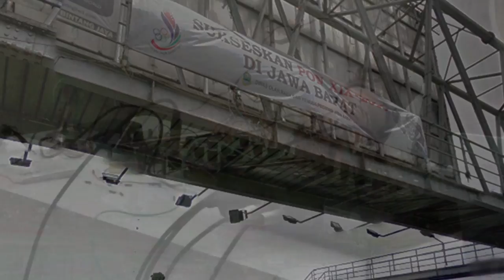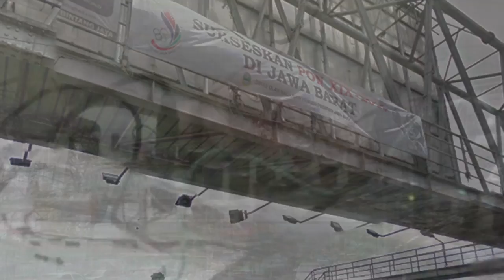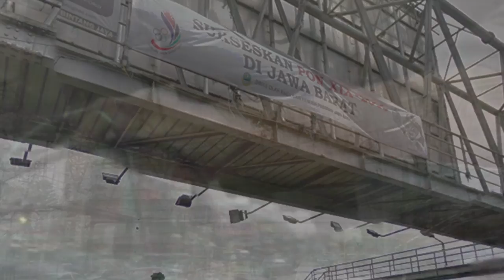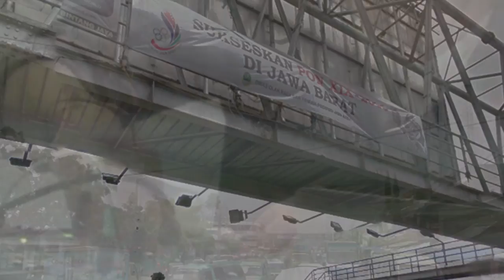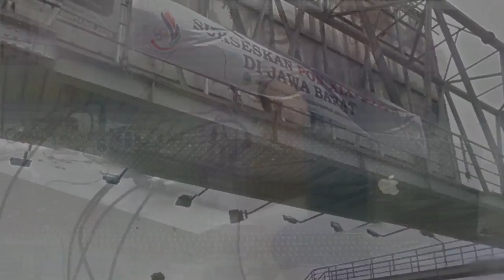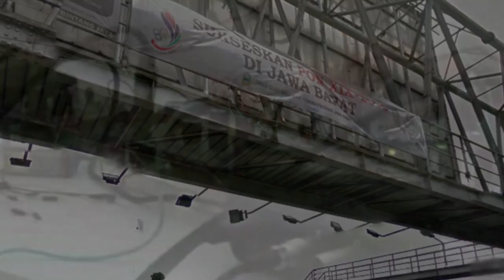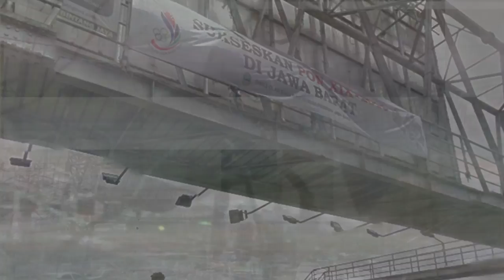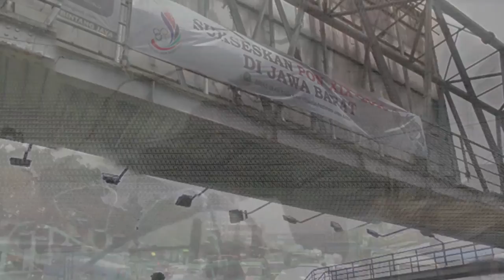Resonance @ Studio Letna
XY and shotgun microphones were inserted into one of the metal pipes that constitutes the bridge leading to Cicaheum bus station in Bandung, West Java, Indonesia. The resulting soundscapes reflects the sonic surroundings of the bridge as heard through the prism of its full steel resonant structure.
From the top of the bridge to the basement, Mitro transports the soundscape investigating how the tiny gallery in Prague resonates with the sounds from the largest and busiest bus terminal in Bandung.
Acoustic features of the gallery were further explored by self made synthesisers that enhances the sound of Indonesia.